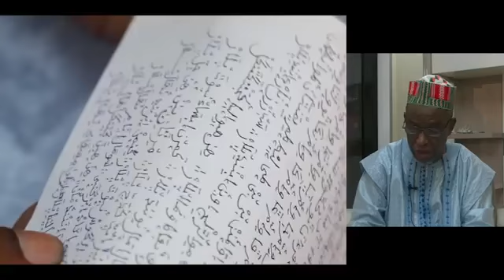Fii bindhi Pular Wondhude e Alhadj Babely